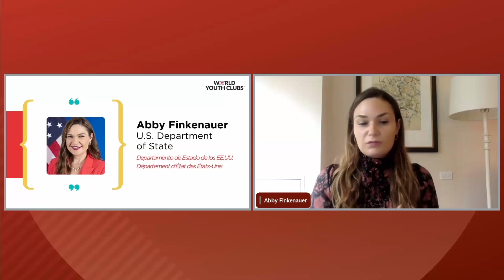Day 1 - Empowering Youth through Advocacy and Civic Engagement (Abby Finkenaur)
Join Abby Finkenauer, Special Envoy for Global Youth Issues at the U.S. Department of State, as she explores the transformative impact of youth engagement and advocacy. Through insights from her career and firsthand experiences, Abby will demonstrate how impactful youth programs and civic opportunities not only shape young lives but also unlock their potential and drive meaningful change.